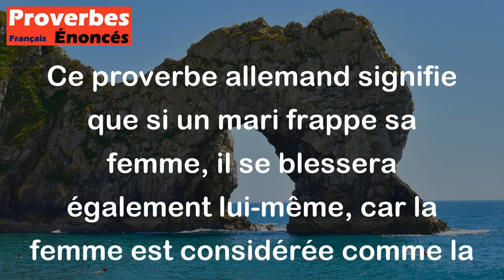Mari qui frappe sa femme frappe sa main gauche de la droite. - Proverbe Allemand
Ce proverbe allemand signifie que si un mari frappe sa femme, il se blessera également lui-même, car la femme est considérée comme la main gauche de l'homme, c'est-à-dire son soutien et son aide dans la vie. En frappant sa femme, il s'inflige également des dommages à leur relation et à leur soutien mutuel.